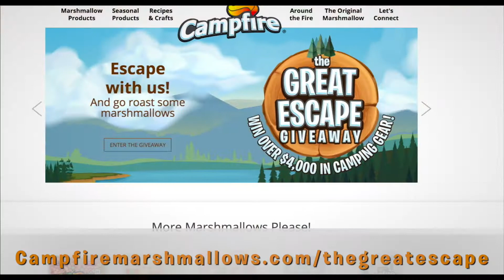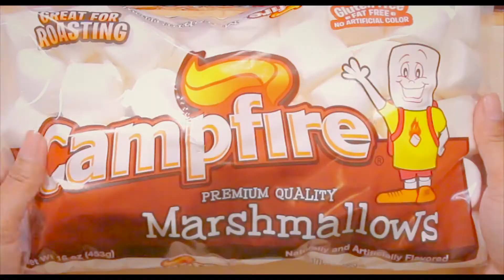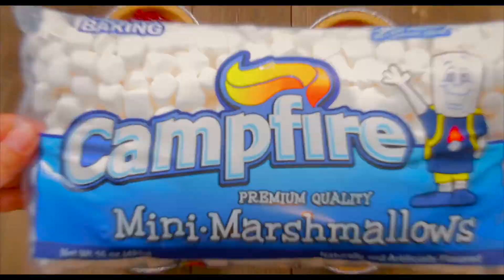In the Kitch with Momma Cuisine | Campfire Marshmallows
Enjoy 3 fun recipes: Chocolate Dipped Coconut Marshmallows, Mini Marshmallow Fruit Pies, Giant Roaster Marshmallow Berry Poppers